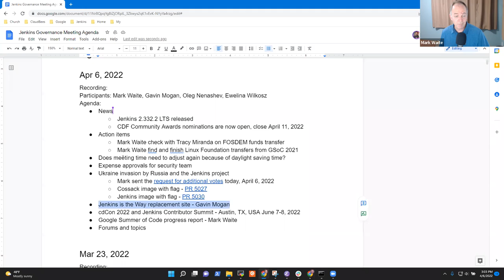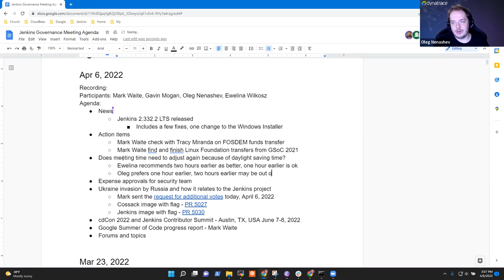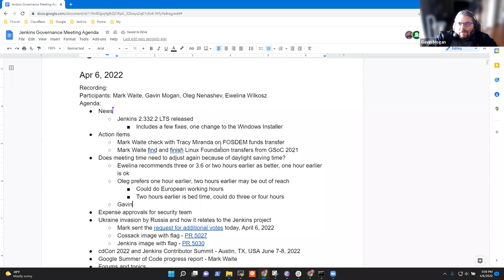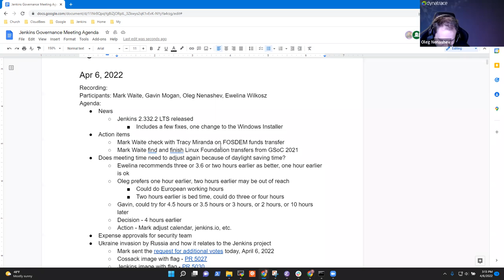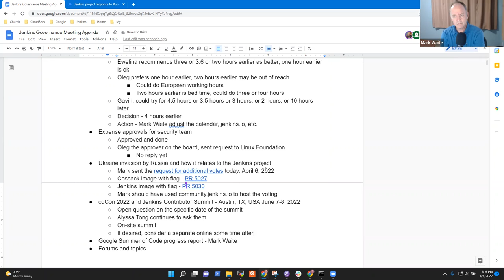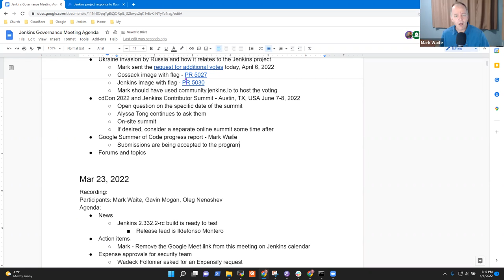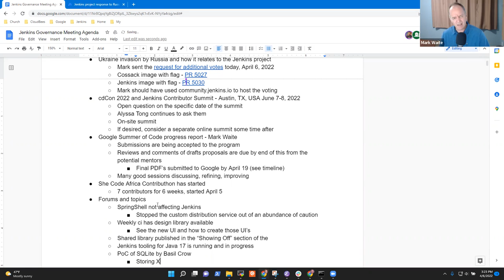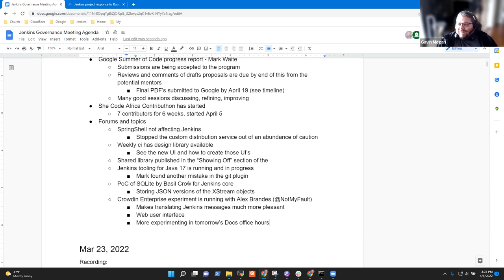Jenkins Governance Meeting Apr 06, 2022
Jenkins Governance meeting Apriol 6, 2022 with topics including:

* News
* Action Items
* Does meeting time need to adjust again because of daylight saving time?
* Expense approvals for security team
* Ukraine invasion by Russia and how it relates to the Jenkins project
* cdCon 2022 and Jenkins Contributor Summit - Austin, TX, USA June 7-8, 2022
* Google Summer of Code progress report - Mark Waite
* She Code Africa Contributhon has started
* Forums and community topics